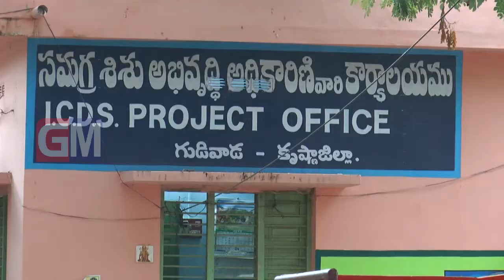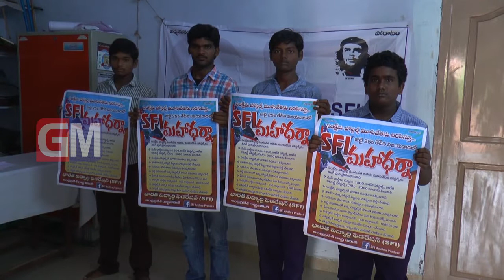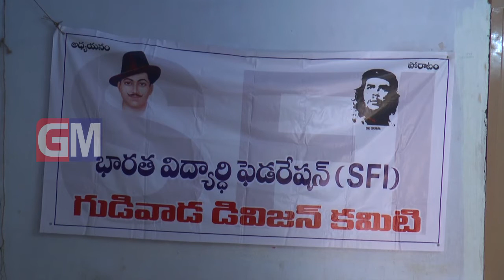Gudivada Local News 23 07 2016